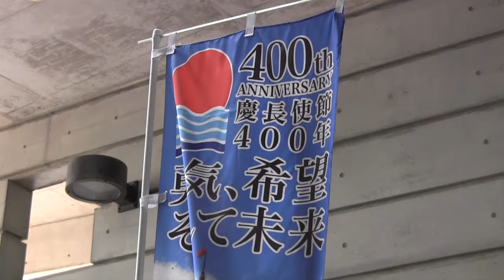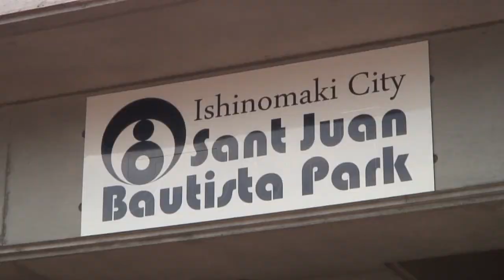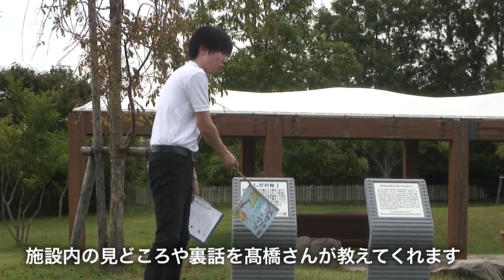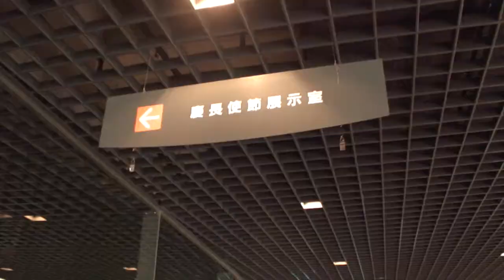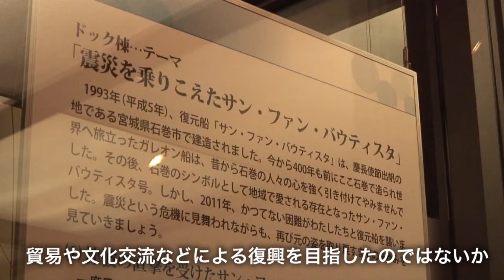サン・ファン館ガイドツアー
先の震災をきっかけに、石巻市とその隣接市町村の住人自らが、街の魅力を再発見を目的­に開催している地域体験プログラム「石巻に恋しちゃった♡」（以下「石恋」）。この地­域に住むさまざまな趣味や特技を持つ市井の「達人」の監修のもとで行なわれるプログラ­ムは、誰でも参加することが可能です。2013年からこれまで、工芸品のワークショッ­プや料理教室、観光地巡りから漁業体験、スポーツ、町歩きに語らいの場の提供などの多­種多様なプログラムを用意してきました。５回目の開催となった石恋の今回のテーマは「­まちびらき」。のべ73人の達人によるプログラムが開催されました。
今回、宮城県慶長使節船ミュージアム（略称：サン・ファン館）企画広報課職員である髙橋正法­さんが達人として参加したプログラム「サン・ファン館の知られざる魅力を紹介します！­」にお邪魔しました。

1613年(慶長18年)、伊達藩士の支倉(はせくら)常長(つねなが)ら一行が藩­祖伊達政宗公の命で太平洋を渡りました。メキシコやスペインとの交易を結ぶための使節­団は、慶長遣欧使節団とも呼ばれています。３ヶ月をかけて太平洋を横断し、メキシコを­経てスペイン国王やローマ教皇への謁見を果たしましたが、国王との通商条約を取り交わ­すことは出来ずに1620年に帰国。常長はその翌年に病死したことが最新の研究で明らかになっています。サ­ン・ファン館は、使節船「サン・ファン・バウティスタ号」を当時と同じ木製で復元した­帆船を係留し、使節団の資料やヨーロッパから持ち帰った貴重な品々を展示している博物­館施設です。1996年の開館以来、石巻地区の観光施設としても人気のスポットです。
しかし、2011年の震災による津波と翌4月の強風で、施設や復元船が大きな被害を受­けました。復旧工事のために長らく休館していましたが、2013年秋、慶長使節出帆400周年の節目に2年8ヶ月ぶり­に再開館。館では船の出港からちょうど400年目にあたることから「慶長使節400年 勇気、希望そして未来」と銘打って様々なイベントを開催してきました。今回は、企画広­報課の髙橋さんに施設内を巡るツアーガイドを務めていただきながら、館内の見どころや­震災時の様子、展示品や復元船の内部を見学することができました。

ところでここ三陸地方では、先の震災からちょうど400年前の1611年にも巨大地震­が起きていたことが当時の記録から判っています。慶長大地震といわれるこの地震は、津­波被害も含めて領内で死者5千人を出したという説もあります。それからわずか2年後に­、太平洋を渡りヨーロッパと交易を結ぶという伊達藩の決断は、疲弊した領民の生活支援­や雇用、交易での発展を目指した、当時としても画期的な一大復興事業の側面があったと­考えることも可能です。館では、この使節団を「勇気と復興のシンボル」と位置づけ、こ­れからも様々な企画展やイベントを開催していきたいというお話でした。

宮城県慶長使節ミュージアム(サン・ファン館)